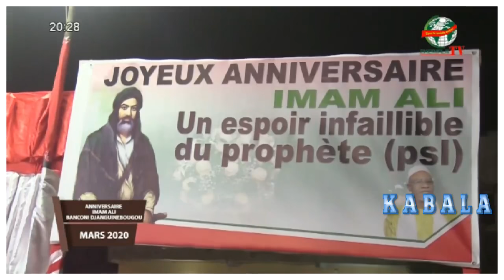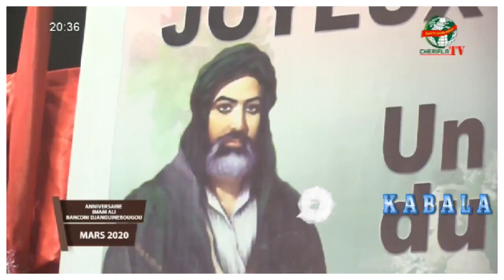HAÏDARA, MARS 2020 ANNIVERSAIRE IMAM ALI (PSL)- Kabala tv